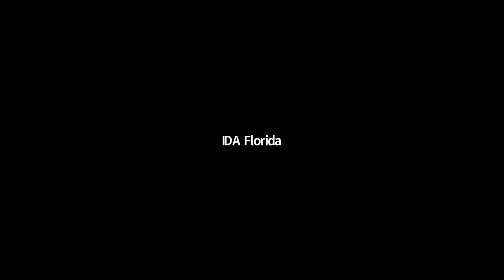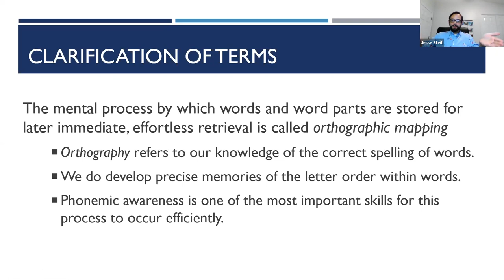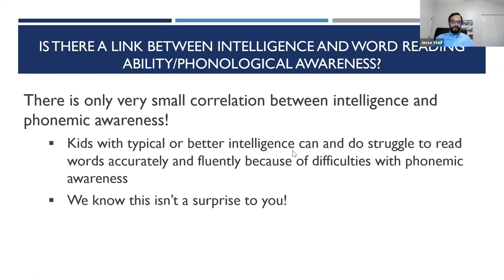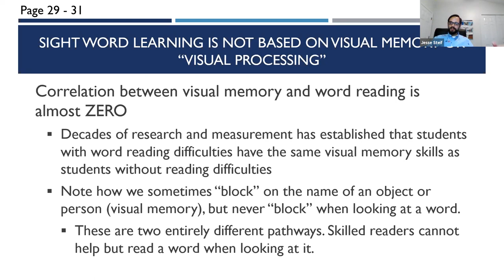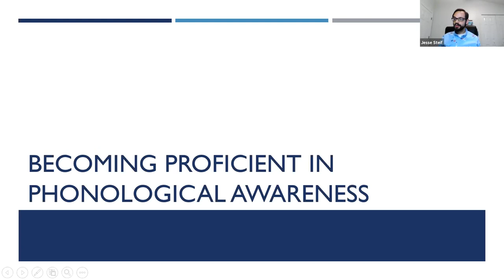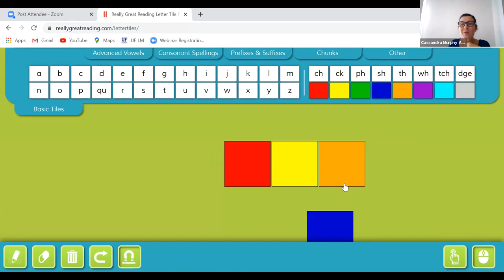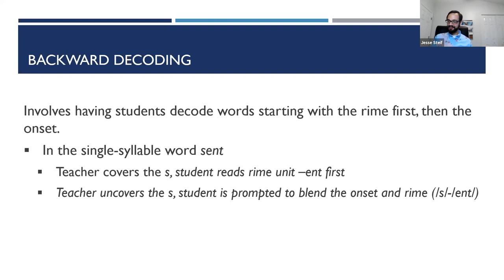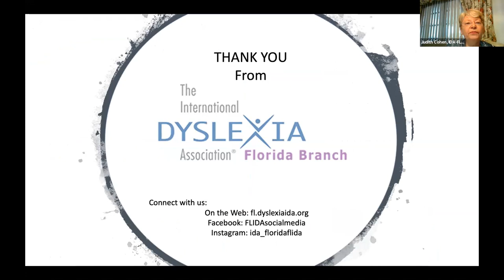"Equipped for Reading Success:" An Overview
Join Jesse Steif and Cassandra Atkins-Murphy for an overview of David Kilpatrick's book, "Equipped for Reading Success," which discusses the importance of phonological instruction for students learning to read.